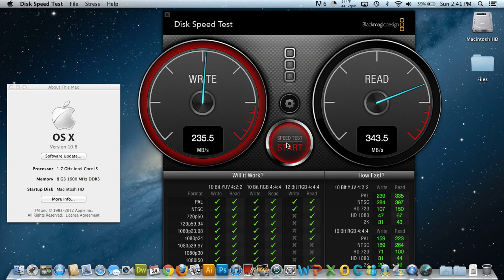Apple MacBook Air 11 Mid 2012 (Ivy Bridge) Disk Speed Tests benchmark with Blackmagic Speed Test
Apple MacBook Air 11 2012  (Ivy Bridge)Disk Speed Tests benchmark with  Blackmagic Speed Test
2012 Macbook Air 11 Inch 8GB Ram 128 SSD
Average Disk Write 260 MB/s
Average Disk Read 400 MB/s
But in reality with Qucikbench:
Average Write 464 MB/S
Average Read 510 MB/S